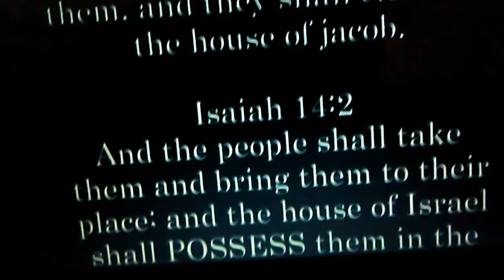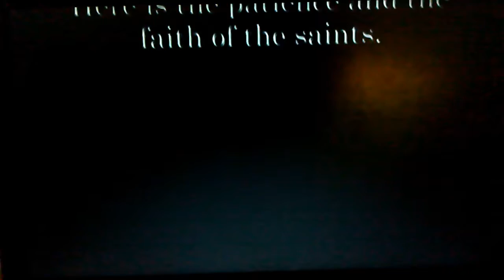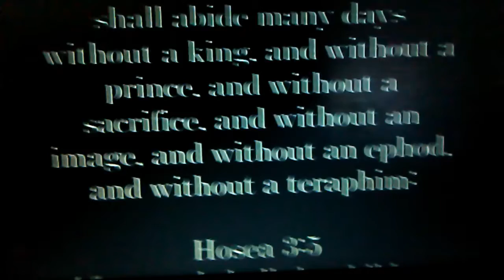Hidden identity pt.18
Hidden identity of blacks ( Negroes )in the bible